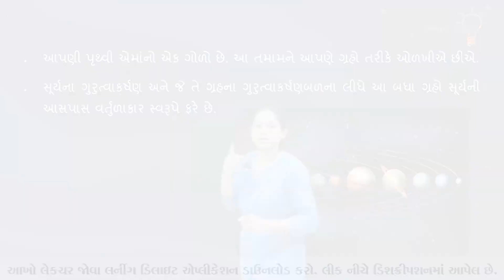Std 6 social science chapter 9 | AAPNU GHAR PRUTHVI | આ૫ણું ઘર પૃથ્વી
પ્રાથમિક માહિતી
આપણી પૃથ્વીએ સૌર પરિવારનો એક સભ્ય છે.

સૌર પરિવાર (Solar System)
આપણો સૂર્ય મંદાકિની તારા મંડળનો એક સ્વયં પ્રકાશિત તારો છે.
આ તારાની આસપાસ નાના-મોટા સભ્યો ગોળા રૂપે છે.

આપણી પૃથ્વી એમાંનો એક ગોળો છે. આ તમામને આપણે ગ્રહો તરીકે ઓળખીએ છીએ.
સૂર્યના ગુરુત્વાકર્ષણ અને જે તે ગ્રહના ગુરુત્વાકર્ષણબળના લીધે આ બધા ગ્રહો સૂર્યની આસપાસ વર્તુળાકાર સ્વરૂપે ફરે છે.

આ ગ્રહોને પોતાનો કોઈ પ્રકાશ નથી, સૂર્ય પાસેથી મળતા પ્રકાશથી તે પ્રકાશે છે.
સૌર પરિવારના આ ગ્રહો વિવિધ કદ અને સ્વરૂપ ધરાવે છે.
આ બધા ગ્રહો મળીને બને છે. આપણું સૌર પરિવાર કે સૌરમંડળ.

સૌરમંડળમાં કોનો સમાવેશ થાય છે ?
ગ્રહો, ઉપગ્રહો, લઘુગ્રહો, ધૂમકેતુઓ અને ઉલ્કાઓનો આપણા સૌરમંડળમાં સમાવેશ થાય છે.

સૌરમંડળના સભ્યનો પરિચય

સૂર્ય એક સન્માનિત તારો છે.
સૂર્ય પૃથ્વી કરતા 13 લાખ ગણો મોટો છે.
તેને ફરતે જો એક ચક્કર લગાવવું હોય તો 1000 કિમીના વેગથી ચાલતા વિમાનમાં બેસીને ફરીએ તો 107 વર્ષ નીકળી જાય.

સૂર્યનું ગુરુત્વાકર્ષણ બળ પૃથ્વી કરતા 28 ગણું વધારે છે.
આ ગુરુત્વાકર્ષણ શક્તિને લીધે જ ગ્રહો પોતાના ચોક્કસ માર્ગમાં રહેલા છે અને તેની આસપાસ ફરે છે.
પૃથ્વી તેનાથી 15 કરોડ કિમી દૂર છે.
સૂર્યના પ્રકાશને ધરતી પર પહોચતા સવા આઠ મિનીટનો સમય લાગે છે.